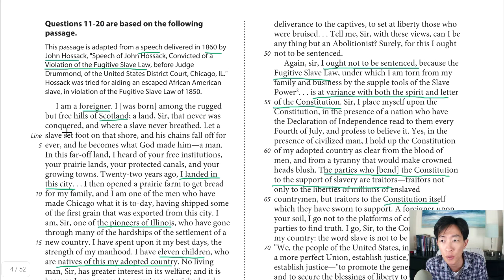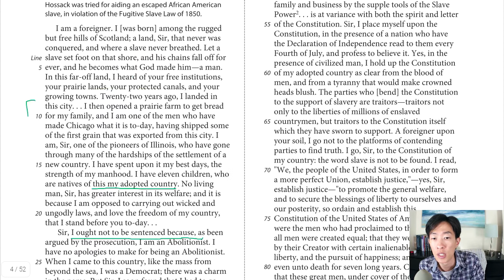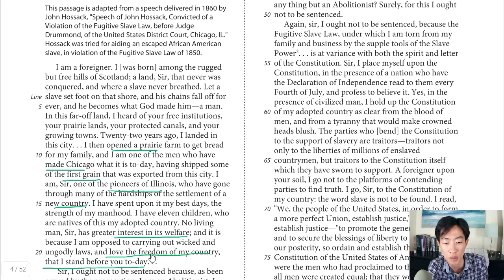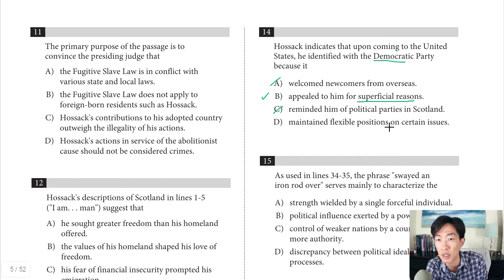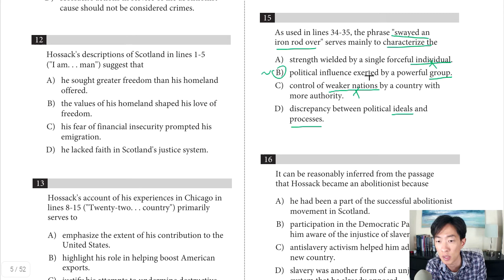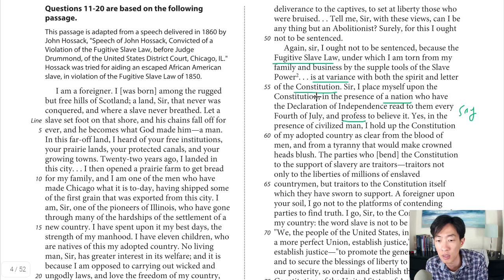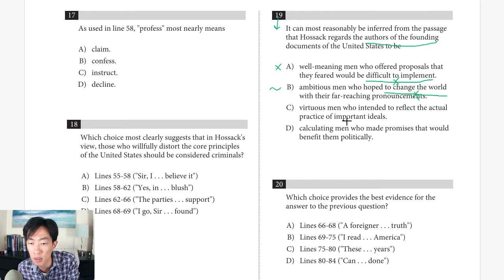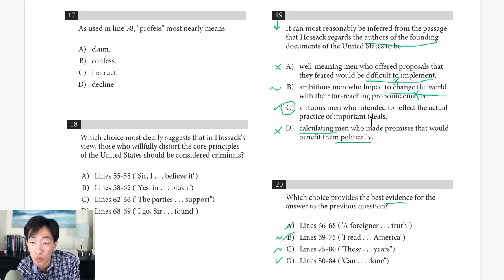Oct 2020 SAT Reading P2 | Solved by a Yale Grad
Oct 2020 SAT Reading Passage 2 Questions 11-20 *FULL TEST*
Tips, tricks, strategies, approaches.